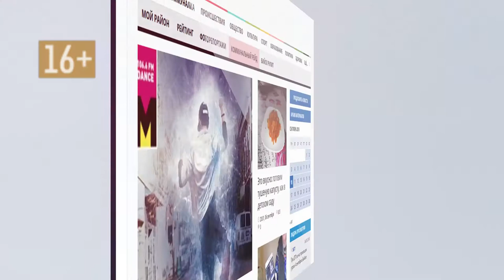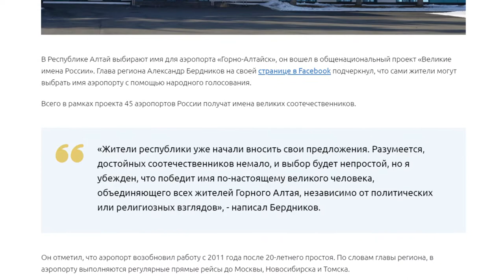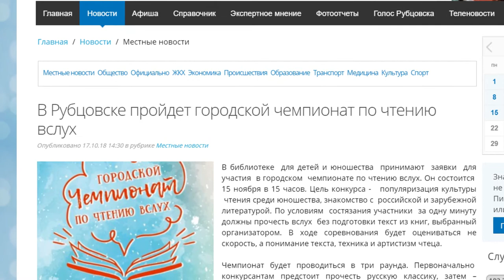О чем пишут издания «Сибирской медиагруппы» — обзор 19.10.2018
- Зима близко. Cнег с дождем обещают синоптики на сегодня, пишут «Аргументы и факты на Алтае»
- Жители края могут бесплатно посетить стоматолога в Алтайском государственном университете
- В республике Алтай выбирают имя для нового аэропорта «Горно-Алтайск».